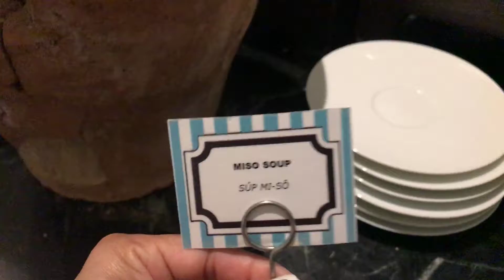Phần 2- Buổi ăn sáng trong Marriot resort Phú Quốc ngày mùng 4 Tết 19-02-2018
Buổi ăn sáng trong Marriot resort Phú Quốc ngày mùng 4 Tết 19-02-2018